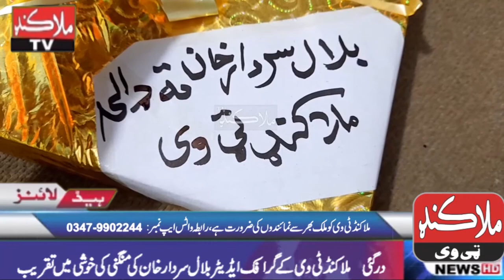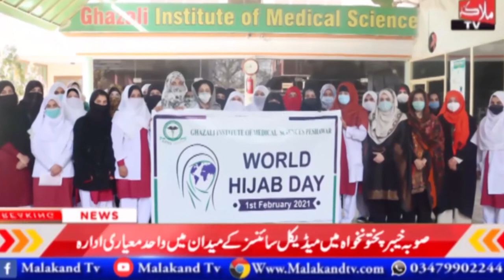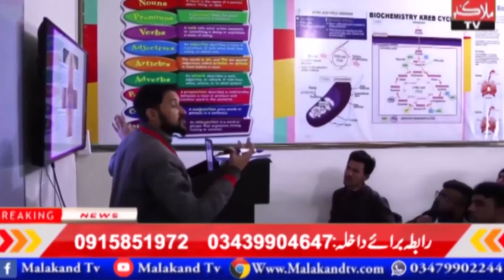Dargai --- Malakand TV Graphic Editor Bilal Sardar Khan's Engagement Ceremony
درگئ --- ملاکنڈ ٹی وی کے گرافک ایڈیٹر بلال سردارخان کی منگنی کی خوشی میں تقریب